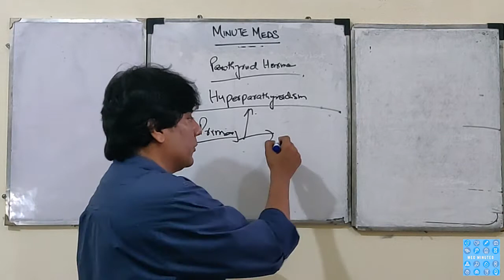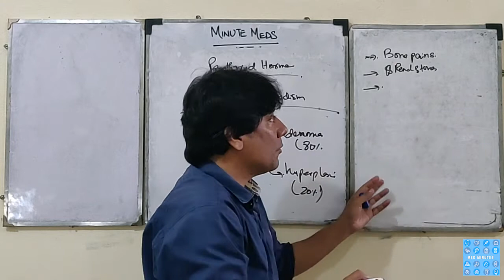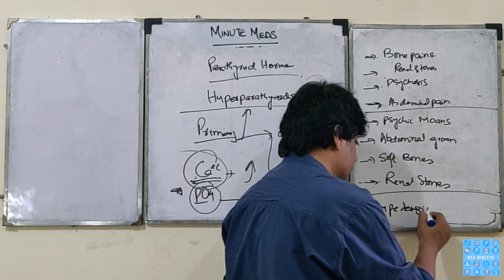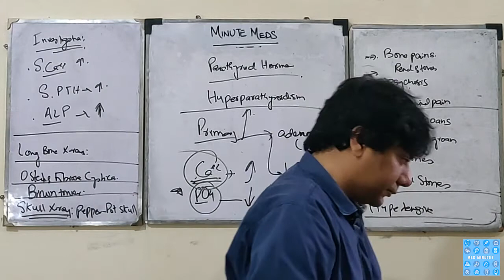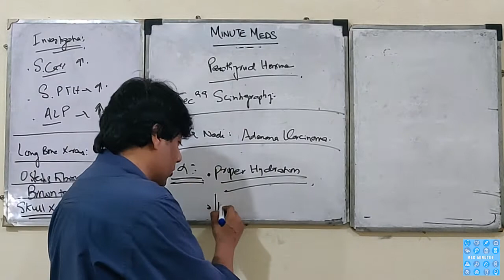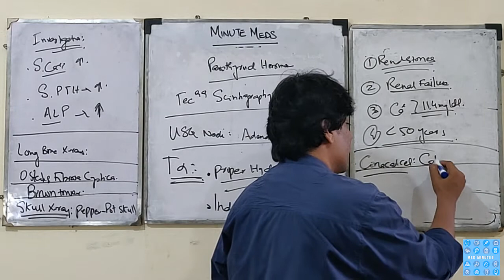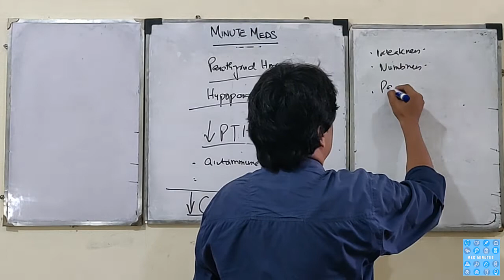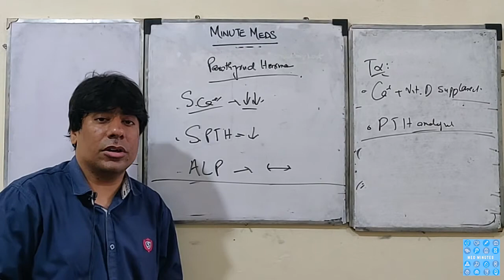Parathyroid Hormone Disease | Full Lecture | URDU:HINDI | MBBS Lecture